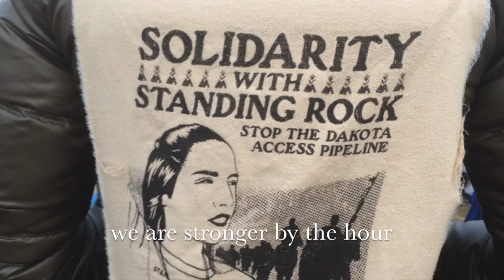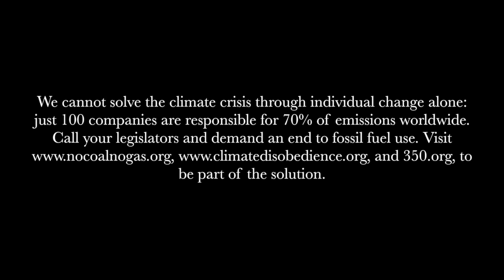Labor On | by Lissa Schneckenburger (Lyric Video)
Corey DiMario (double bass), Neil Pearlman (piano), Stefan Amidon (drums), Zara Bode (harmony vocals)
Recorded, mixed, and mastered by Al Stockwell, Brattleboro VT
Special thanks to Write for Climate: Abby Mnookin, Becky Karush, Rebecca Jones, Marisa Keller, and Robin MacArthur
Photo credits:
Train blockade protests, NoCoalNoGas.org
Merrimack Generating Station protests, NoCoalNoGas.org
Climate Solutions march, Lissa Schneckenburger and Zac Rudge
Standing Rock, Abby Mnookin

Climate change is here; we can not wait to mitigate its catastrophic potential.

No Coal No Gas and the Climate Disobedience Center has staged seven peaceful protests to shut down the Merrimack Generating Station in Bow NH, which is the largest remaining coal facility in New England without a shutdown date. We already have the renewable energy solutions that we need, no new gas infrastructure is necessary to meet our energy demands.

We cannot solve the climate crisis through individual change alone, just 100 companies are responsible for 70% of emissions worldwide. Call your legislators and demand an end to fossil fuel use. and 350.org to be part of the solution.

Labor On, by Lissa Schneckenburger
When the darkness overtakes you and you shiver in the cold
When disparity wakes you, and you know you must be bold
When you put your body on the line don’t hesitate in fear
We know the train it is coming, it is near

Labor on my children, labor on my friend
Labor on my children, we will not let this be the end

When they dig the earth and turn it into dollars to be made
You can’t help but try to save her, for her sake don’t be afraid
While the fire it rages onward, burning everything it sees
And destruction consumes our decency

When the powerful corrupt us and complacency sets in
They’ll distract you, they’ll placate you, but we can not let them win
With each step we take together, we are stronger by the hour
And we are rising, we are shining, we have the power